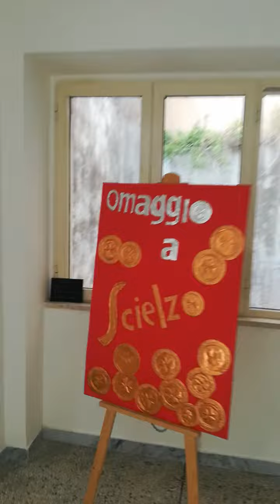Positano la bellissima mostra su Scielzo dei ragazzi della scuola